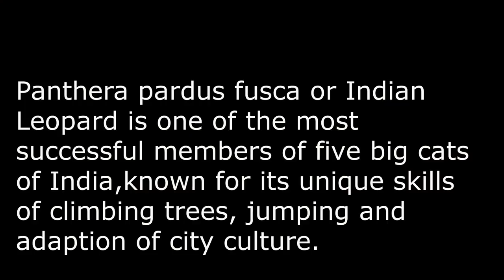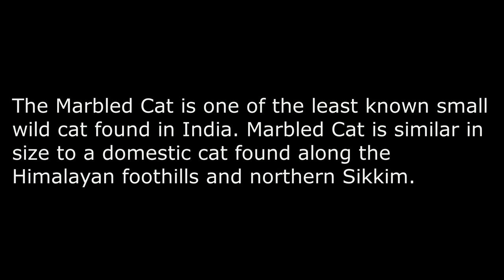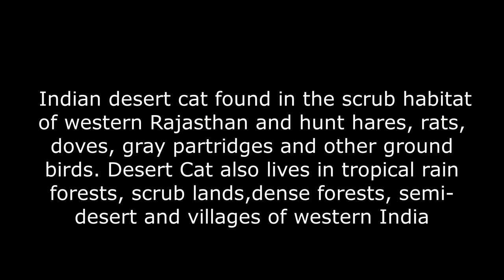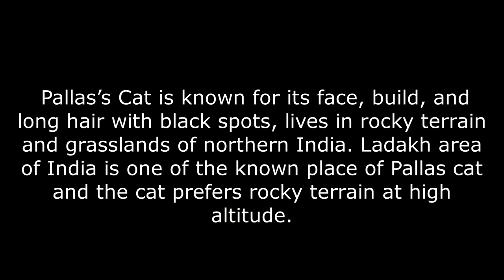Cats Of India - 15 species of Cat family found in the Indian Subcontinent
This Video shows the different members of the Felidae(Cats) family in Indian Subcontinent. Indian subcontinent is home to the world's highest known Cat diversity in the rain forests, desert lands, & dense jungle.
Cats Of India
Big cats of India
Wild Big Cats of India
Wild Cats of Indian Subcontinent
Felidae family of India
Cat family found in the Indian subcontinent
15 species of Cat family found in the Indian subcontinent
Cats of Wild India
Cats of Indian Subcontinent